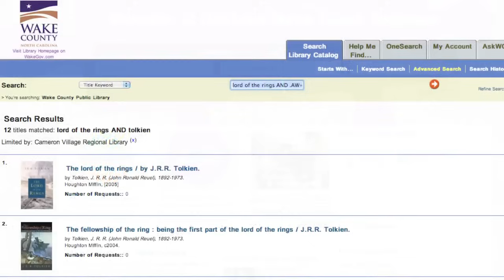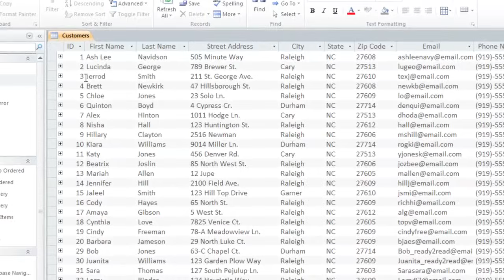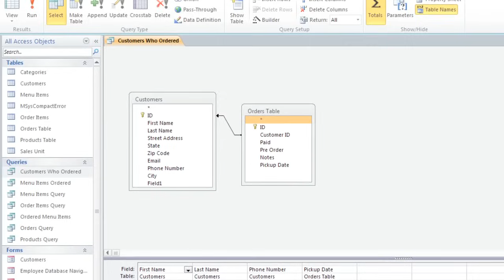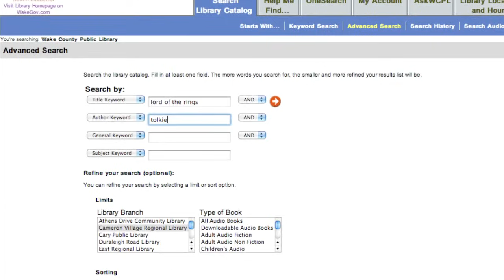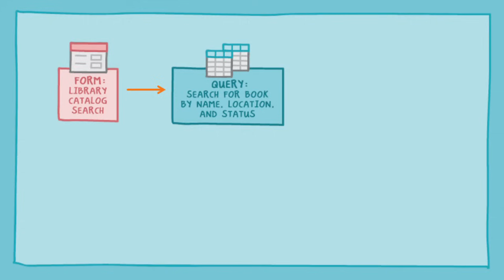Access: Introduction to Objects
In this video, you’ll learn the basics of working with objects in Microsoft Access. for our text-based lesson.

This video includes information on:
• Forms